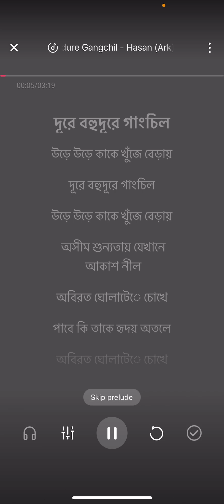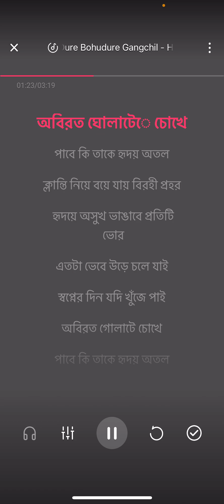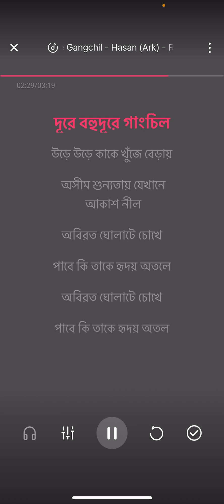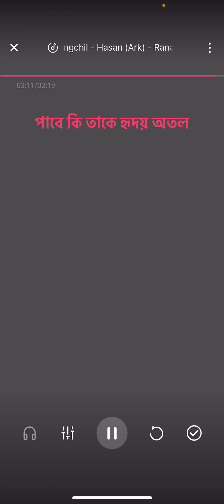Dure Bohudure Gangchil || দুরে বহুদুরে গাঙচিল || Hasan || KARAOKE